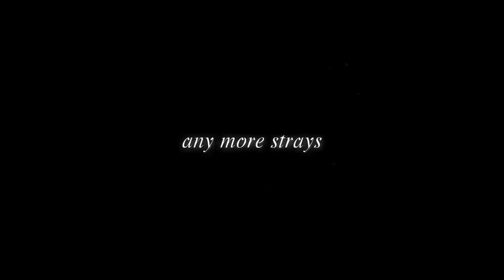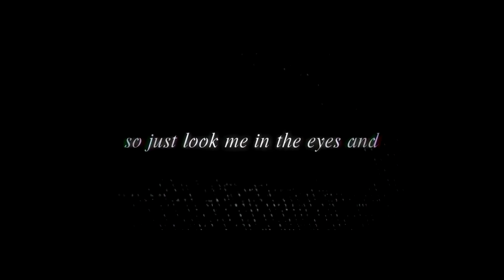the things i loved are dead! ft. hime [vocaloid original]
i hope love won't die

silly little song with silly little hime :D hime is just so perfect and good thank you pb for spreading hime propaganda

the lag later in the pv is totally intentional (totally)